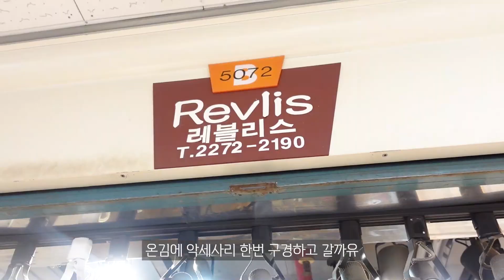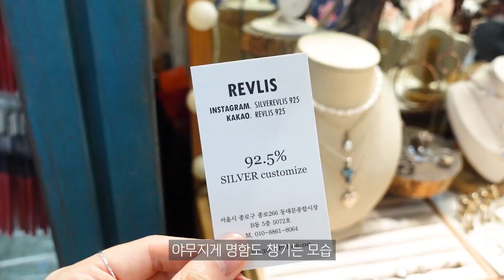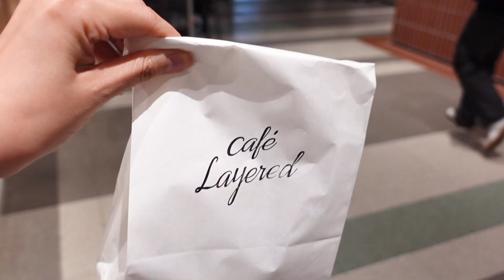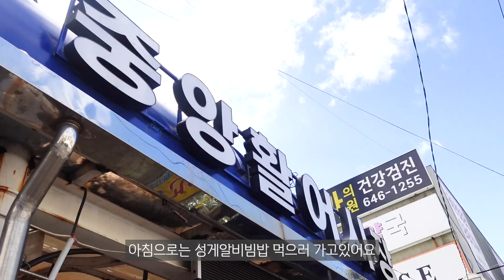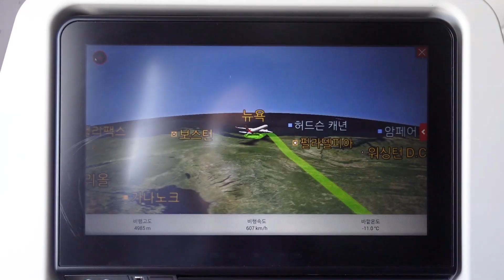[윤윤 브이로그] 뉴욕새댁의 한국일상. 신혼부부 그릇사는 곳 추천 | 동대문 은제품 파는곳 추천 | 더현대서울 구경하고 엄마랑 데이트💕 | 통영&전주 가족여행 | 다시 뉴욕으로✈🗽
한국 영상으로 인사드리는 뉴욕새댁 윤윤입니다🤍

저는 지금은 다시 뉴욕으로 돌아와 시차적응하며 쉬며 보내고 있답니다
남편 먼저 뉴욕으로 떠나고 저는 한국에 남아
엄마랑 데이트도 하고
통영과 전주로 가족여행도 다녀왔어요!

그리고 신혼부부나 예비부부님들께 소개시켜 드리고 싶은
그릇 아울렛도 다녀오고, 동대문에서 실버제품 파는곳도 소개시켜드리려
다녀왔답니당 ㅎㅎ
정말 바빴던 한국에서의 일정을 마치고
아쉽지만 뉴욕으로 돌아왔네용..

이제 가을이에요 여러분!
늘 건강 조심하시고
저는 다음 뉴욕브이로그로 다시 돌아올게요💛

📢BGM